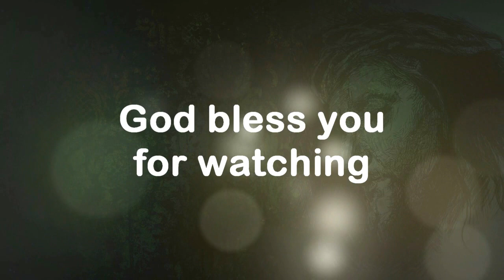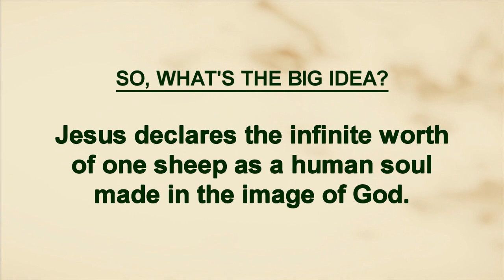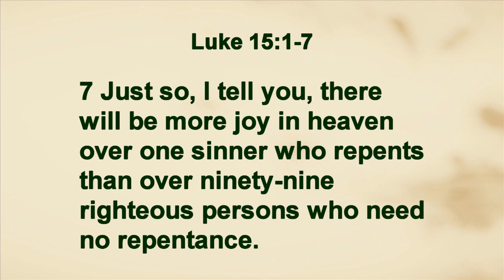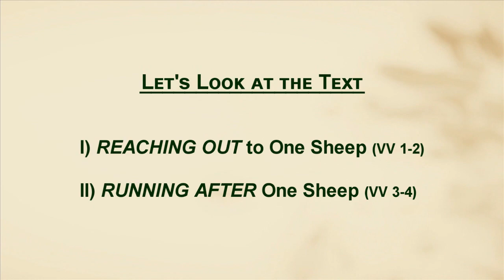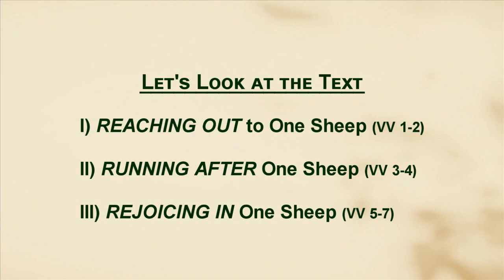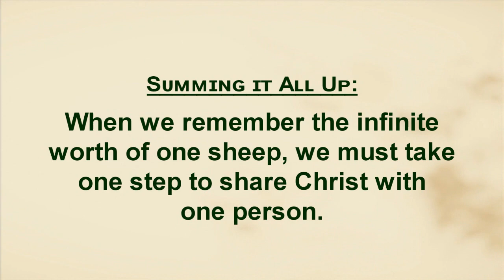"One Sheep" – Luke 15:1-7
Do you know the infinite worth of one sheep in the Kingdom of God?